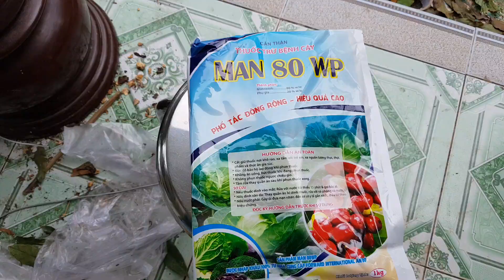Mai Đại Lộc Ghép 5 Mùa 😊 1Tr7- 3Tr5 😊 0938 47 33 22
Huỳnh Long
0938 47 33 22